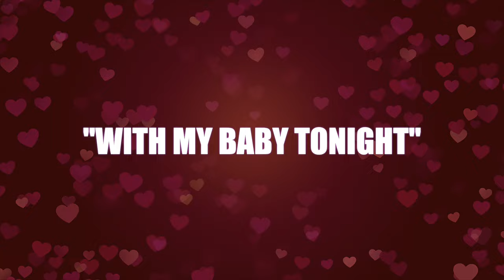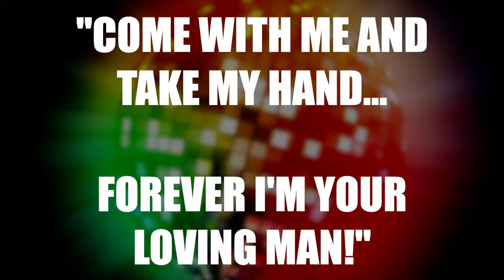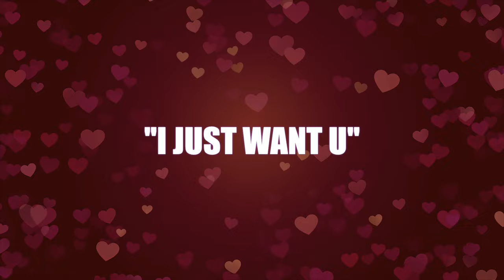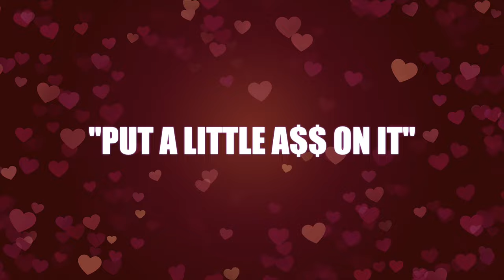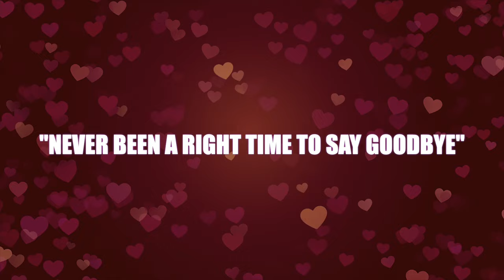10 Ridiculous Love Songs Performed By Wrestlers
Looking to commemorate Valentine's Day or any day but can't find the right words to tell that special someone how much you care, well just leave it to your favorite pro wrestlers!

10 Ridiculous Love Songs Performed By Wrestlers.